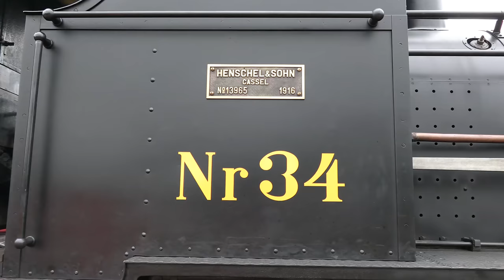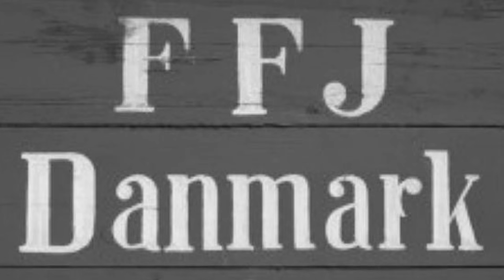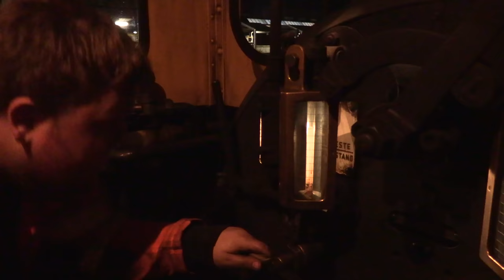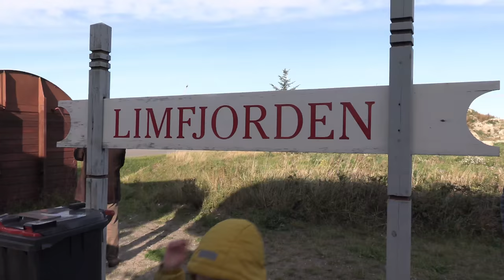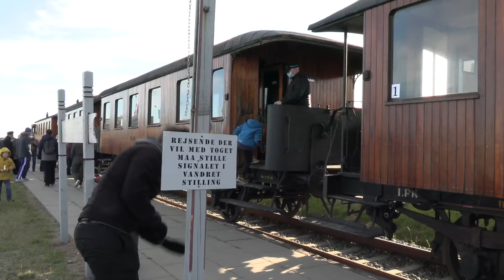Limfjordsbanen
Limfjordsbanen er en veteranklub som holder til i Aalborg og drives af frivillige, og som I kan se skal bruge rigtig meget tid på at klargøre og vedligeholde deres materiel. F.eks deres FFJ 34 damplokomotiv. FFJ 34 blev bygget af Henschel & søn i Tyskland i 1916 og blev leveret til Aalborg privatbaner, som drev den daværende Fjerritslev-Frederikshavn Jernbane. Netop deraf navnet FFJ.  Lokomotivet var i drift frem til 1953, og var henstillet frem til 1966, hvor den overlevede en stor ophugningsbølge. I stedet blev den solgt til Vesterkæret Skole, hvor lokomotivet fungerede som en del af en legeplads.
Da veteranklubben Limfjordsbanen blev stiftet i 1973, fik de lov til at hente FFJ 34 og få det restaureret. 9 år senere, den 31. juli 1982 var nr 34 atter køreklar og har siden været klubbens stolthed lige siden.
Klubben råder over masser af materiel i deres remise i Aalborg. Mange lokomotiver og vogne står stille pga. manglende hænder, så hvis du har lyst til at hjælpe klubben, så er det bare at melde sig ind som medlem via Dansk Jernbaneklub og Limfjordsbanens hjemmeside.

Følg mig på instagram: Kennystog